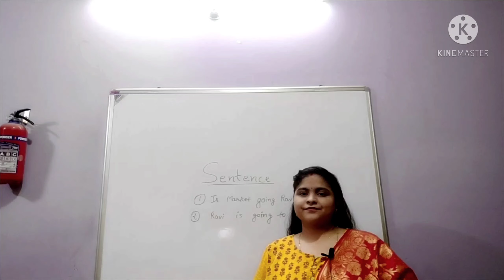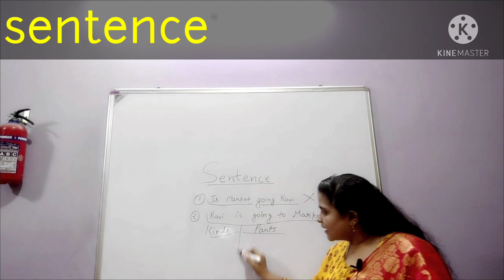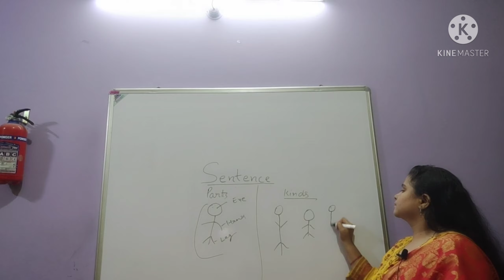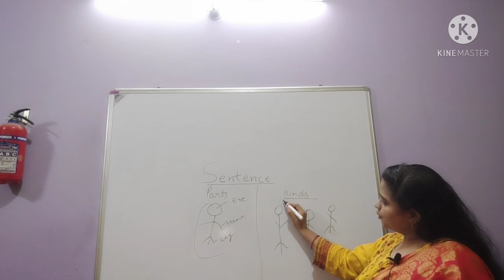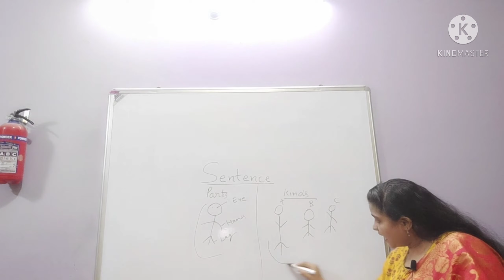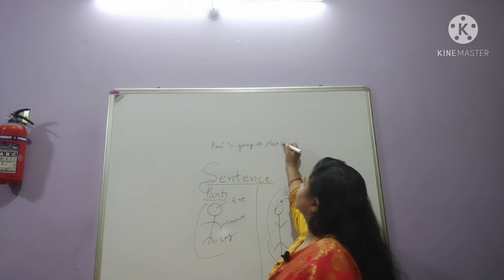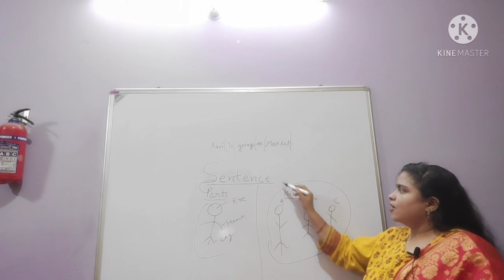Sentence/What is the sentence?/bacho ko kaise padhaye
English se darte hai to ye video jarur dekhe/ last tak dekhe video ko saentece with full explanation ❤️🙏